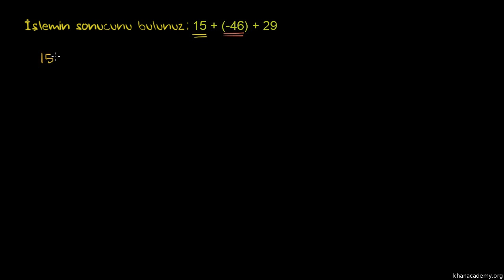Farklı İşareti Olan Sayılarla Toplama İşlemi (Cebir Öncesi) (Cebirin Temelleri)